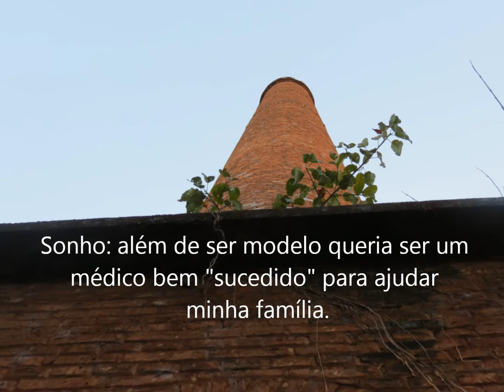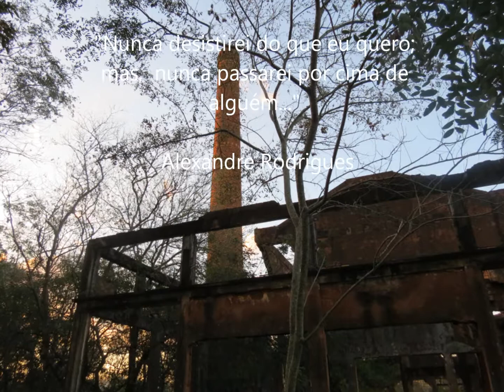Alexandre Rodrigues Amaro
Produção e direção: Daniel Martins